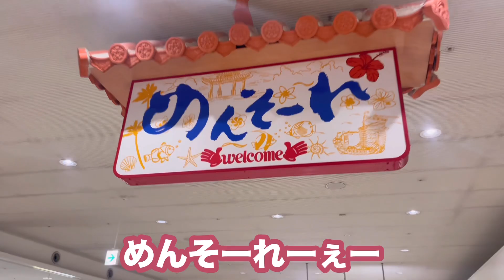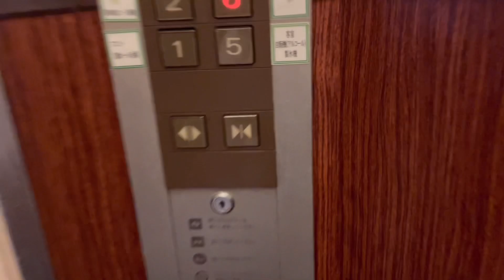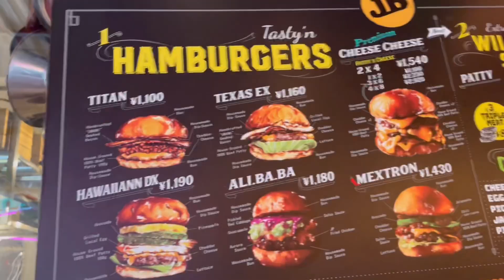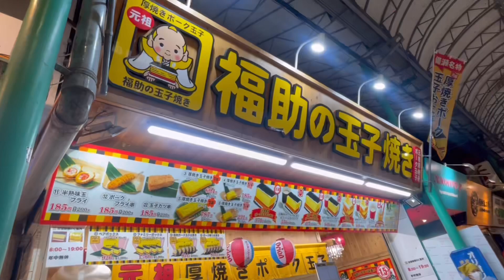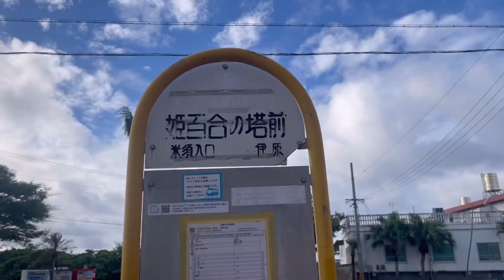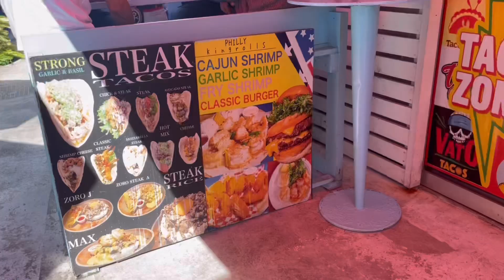【ひとり旅】ノープランでも車無しでもなんくるないさ〜